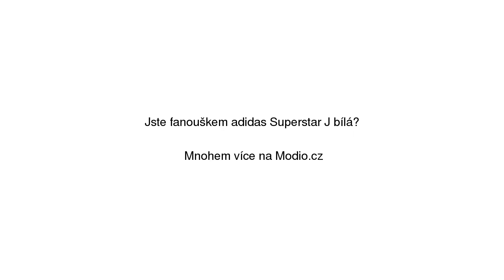Adidas Superstar J bílá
Adidas Superstar J bílá se slevou 20% na Modio.cz. Dámské tenisky Adidas Modio.cz - módní inspirace i možnost nákupu online.